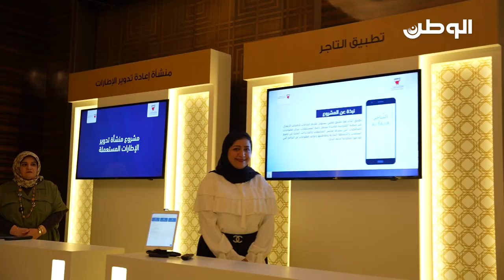الشراكة مع القطاع الخاص